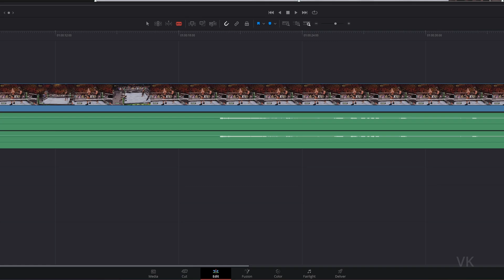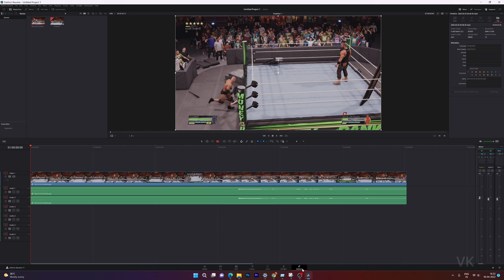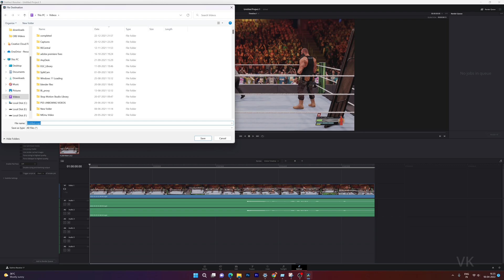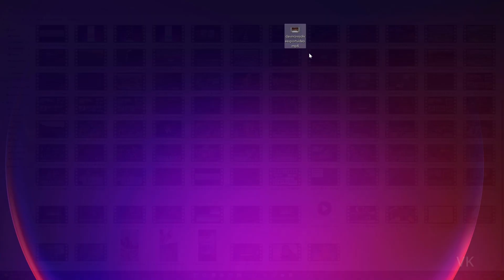How to Export Videos in DaVinci Resolve? 1080p/2K/4K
Hello guys, in this video, i am explaining that how to export videos in DaVinci Resolve - we can export videos in any format such as 1080p/2K/4K or any other resolutions.